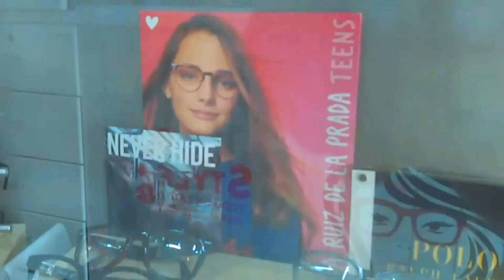STYLE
Producción:  de La Trompuda de Zapotlanejo. Aniversario de "Óptica STYLE" Por Aniversario de la Óptica STILE Tenemos descuentos de 30% 40% y 50% En este mes de Octubre del 2019 Los días 18, 18, 20 de Octubre.. Ubicados en Juarez 92 A, En zapotlanejo.
Conoce la Página (LA TROMPUDA) y dale SEGUIR